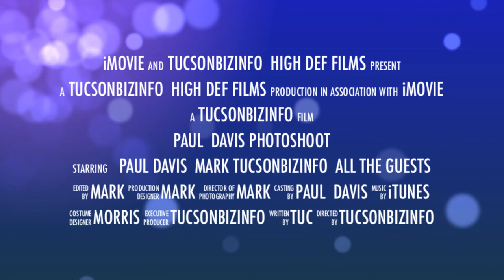PAUL DAVIS HIGH FASHION PHOTOGRAPHER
PROMO  FILMED AND EDITED BY MARK TUCSONBIZINFO
 IN  TUCSON AZ  MARCH APRIL 2015